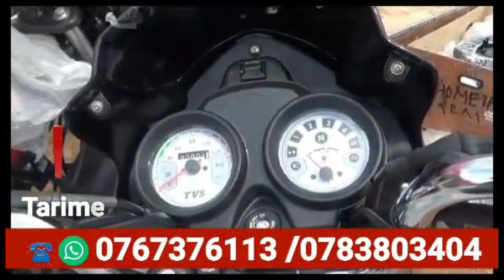TCRA YASISITIZA USAJIRI WA VYOMBO VYA HABARI MTANDAONI.